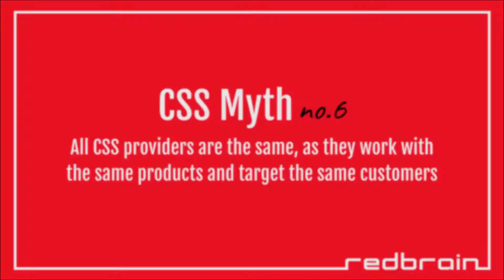CSS Myth 6 - All Performance Partners are the Same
Do you believe that all performance partners are the same as they work with the same products targeting the same customers on Google Shopping?

This isn't true.

The benefit of working with multiple CSS partners is the difference in strategies and performance.